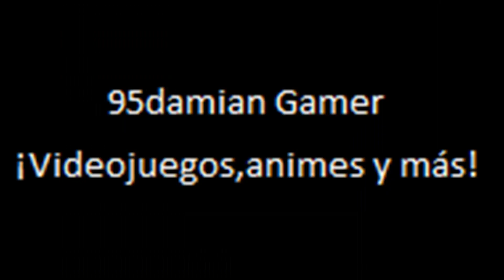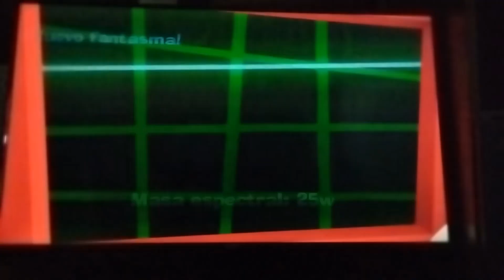Luigi's Mansion 2 HD Switch Parte 7 ¡Terror en el cementerio!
¡Parte 7!
Torres Encantadas Parte 3
B-3:Marcha Fúnebre